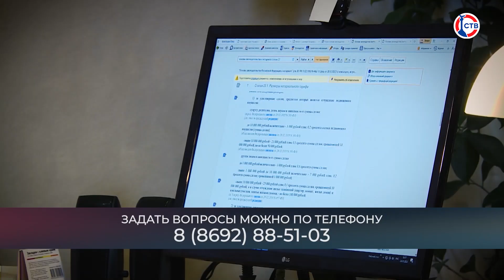Передает ли нотариус в налоговую службу информацию об аренде квартиры?